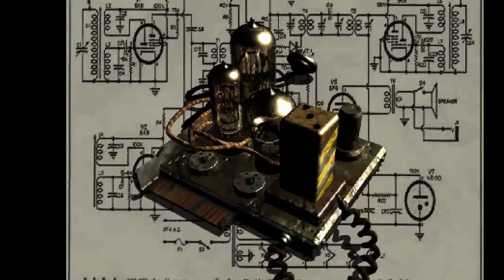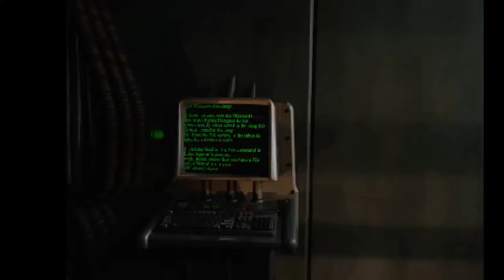Fallout 1: Ben Sucks at Apocalypse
Ben decides to check out an old classic, and picks up the original Fallout on Good Old Games.  However, after being unable to figure out what exactly he is supposed to do, he just decides to wander off into the wasteland, which turns out to be not the best of plans.